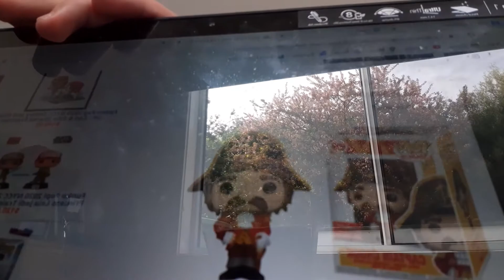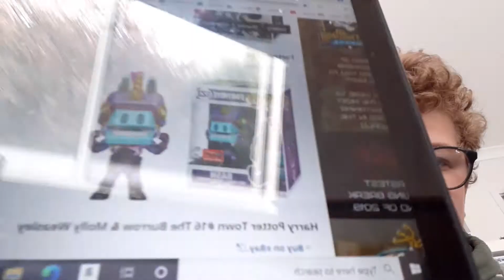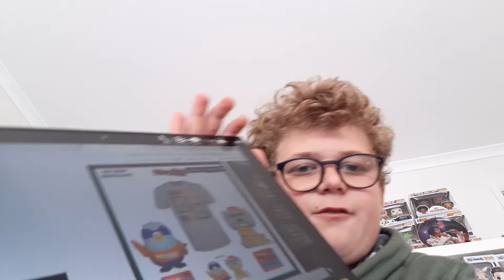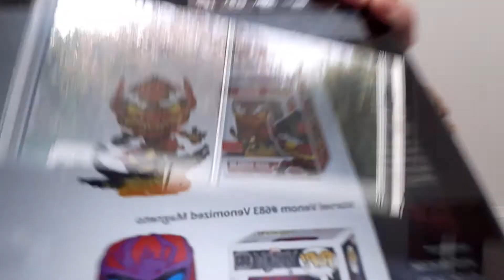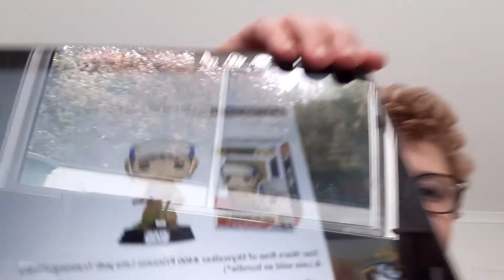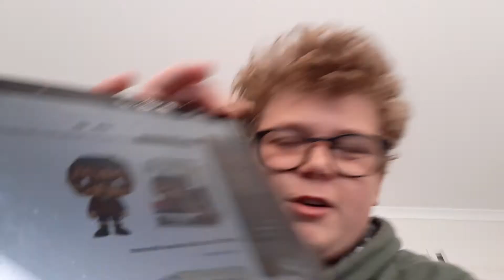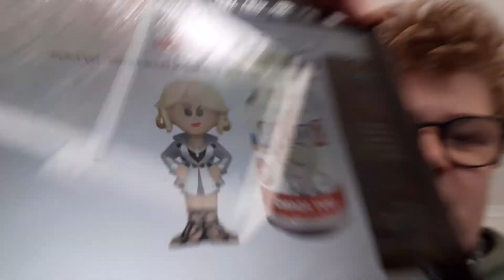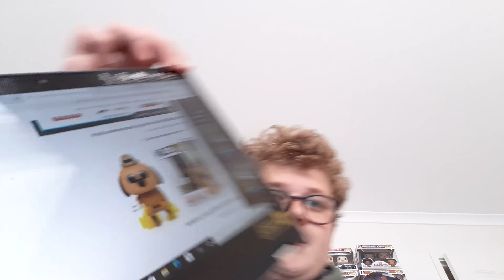All of the Nycc 2020 Releases at the moment